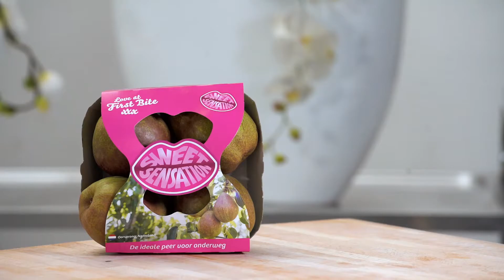Foodybox Herfst'19 - Sweet Sensation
De blaadjes vallen van de bomen, die heerlijke warme sweater mag weer uit de kast en op social media schieten de herfstrecepten als paddenstoelen uit de grond. Je raadt het al, de Foodybox Herfst is er. Ook dit jaar bevat de box heerlijke producten van mooie merken. Kijk je mee?